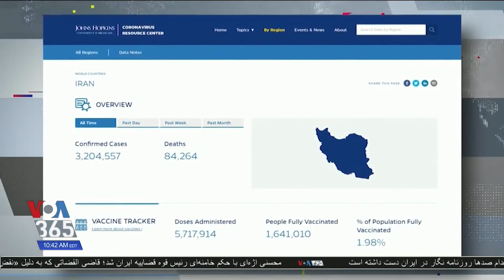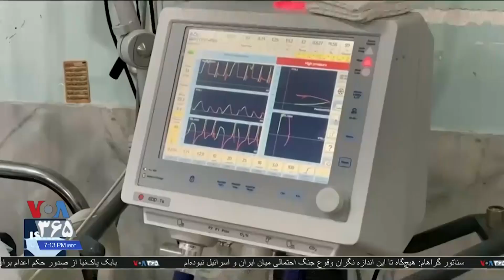گسترش گونه تازه کرونا و از راه رسیدن موج پنجم در بسیاری از نقاط ایران